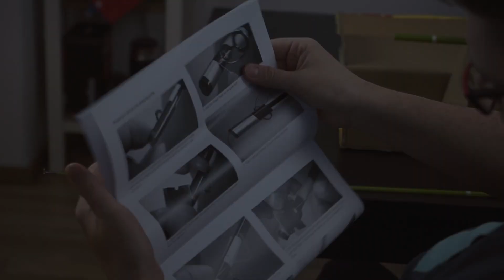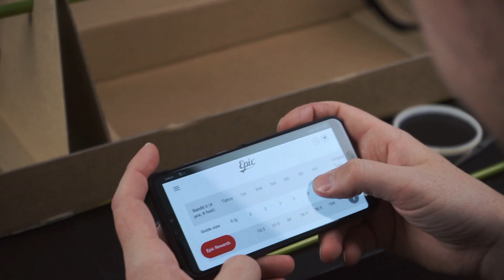How to Build A Fly Rod - Fly Rod Build with the Epic "Ready To Wrap" Fly Rod Kit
Building a Fly Rod with the Epic "Ready to Wrap" fly rod kit. A short video by Epic Ambassador Peter Corzilius. View the full range of Epic Ready to Wrap Fly Rod Kits on our